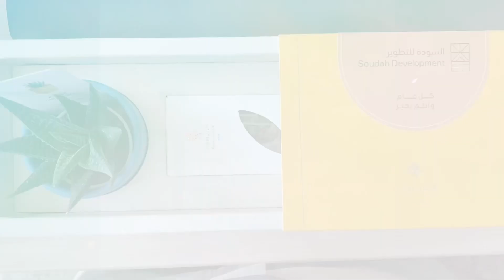eiduladha eid2022 eidpresents gettogether employees bonding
A simple breakfast get together for Eid Al Adha celebration at AbuSarrahPalaces